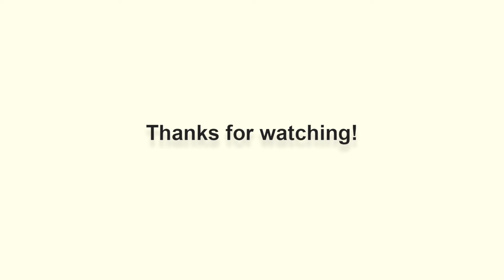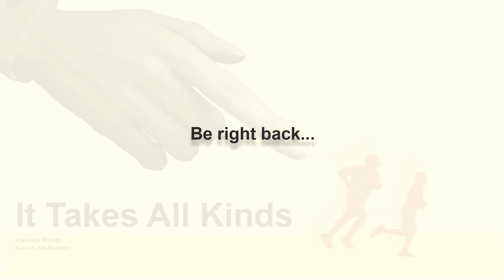Lyndon B. Johnson's Bunghole - It Takes All Kinds Podcast #60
We hope you enjoy this episode, and come back next week, and the week after, to hear more! On today's episode, our friend, and Gavin's actual brother, Sean joined us for some fun on the show! Gavin and Sean discuss their school year's almost being over, Carson shares a new thing he found, and they all discuss which mascot has the most intercourse. Not to mention, a music recommendation from Gavin that might surprise you...